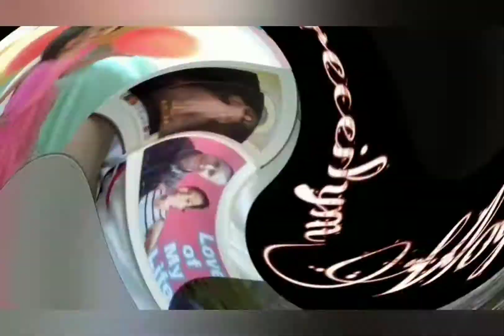Happy New Year Happy Birthday#HappyNewYear